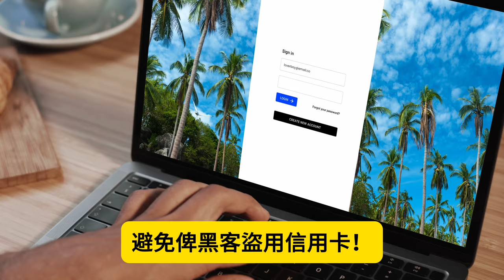7.29【德國掃蕩伊斯蘭中心！】疑宣揚極端主義，德國漢堡伊斯蘭中心被全面取締！伊斯蘭宗教活動極包括支持黎巴嫩真主黨！主持: Johnny Fok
7.29【德國掃蕩伊斯蘭中心！】疑宣揚極端主義，德國漢堡伊斯蘭中心被全面取締！伊斯蘭宗教活動極包括支持黎巴嫩真主黨！